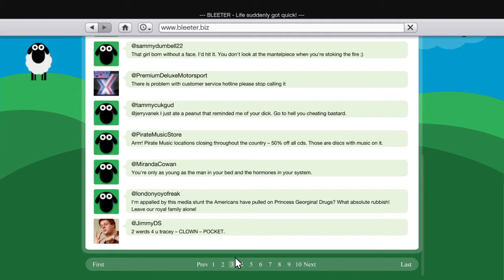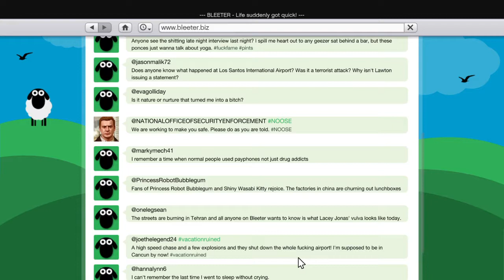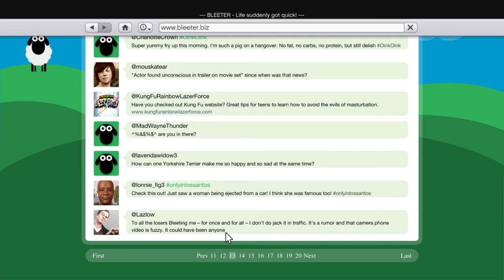Michael is friends with brusie and more in gta 5 just look!!!!!!!!!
He is friends with more people from gta 4 as well